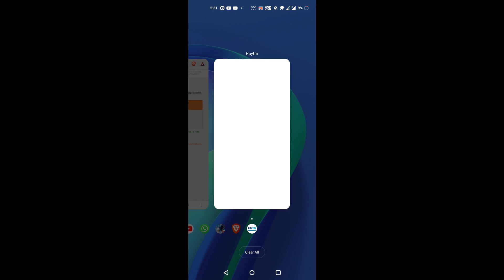NEW MCLAREN TOP UP EVENT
MCLAREN TOP UP

MCLAREN TOP UP IN FREE FIRE

NEW EMOTE IN FREE FIRE

DPI-392(DEFAULT)